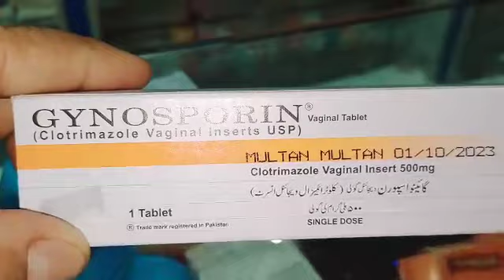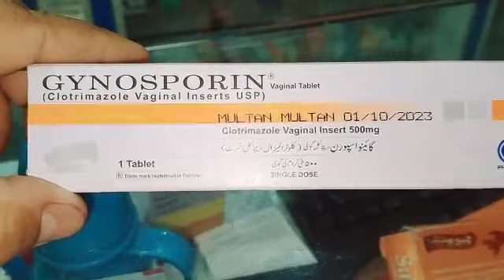Gynosporin Vaginal Cream uses in Urdu Hindi